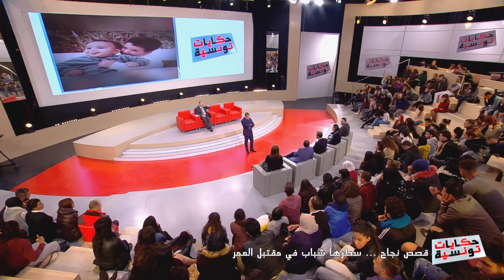Hkayet Tounsia S03 Episode 15-07-01-2019 Partie 02